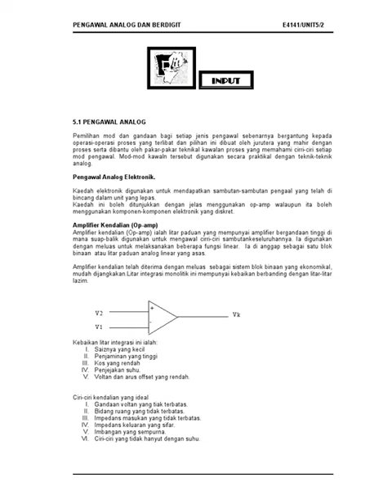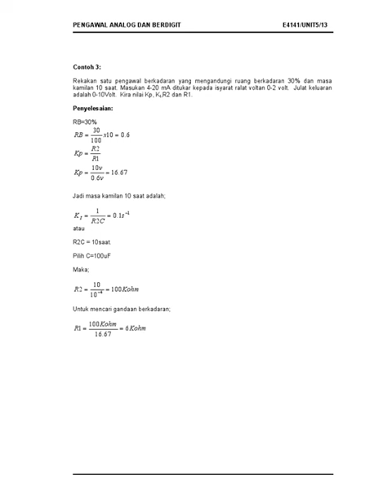E4141 Sistem Kawalan 1 UNIT5